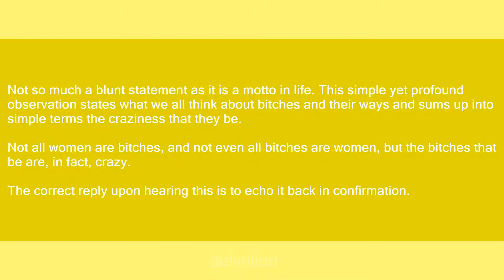Bitches be crazy